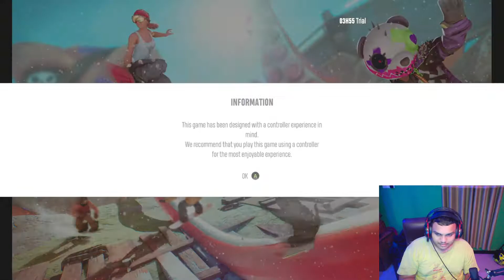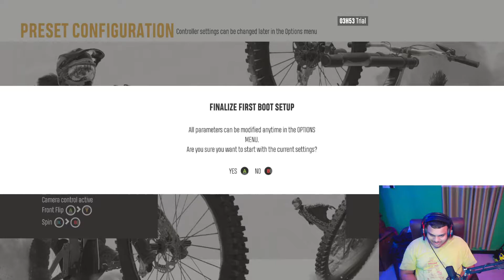Riders Republic | Bachpan ka Downhill Domination | Part 1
►Paytm / Phonpe / Gpay Tip:. 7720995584

SOCIAL